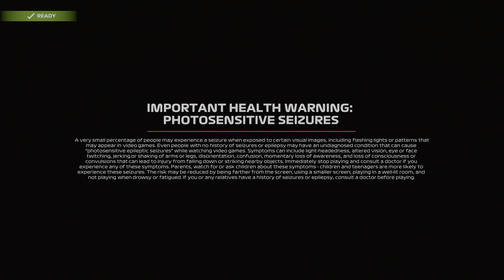F1 2021 PS5 career mode Portugal GP